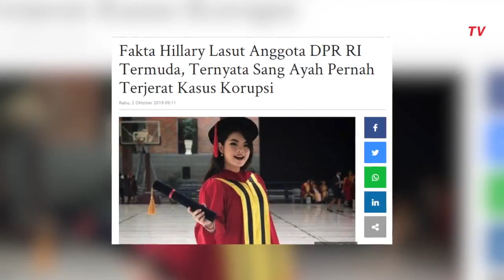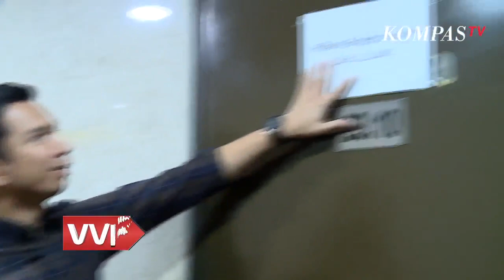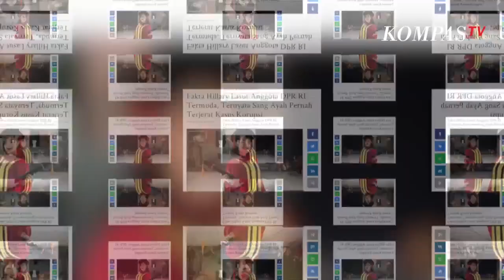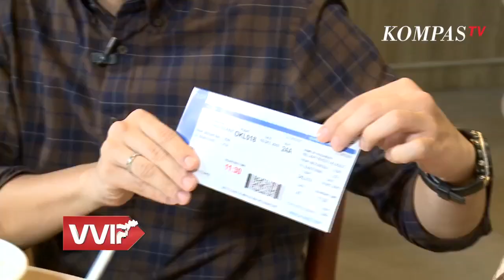Hillary Lasut, Wakil Rakyat Millennial - VVIP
Wanita muda cantik dan pintar yang terpanggil jiwanya untuk menjadi wakil rakyat ini pernah bekerja di mall, bahkan sampai saat ini ia tidak malu hanya memakai kendaraan LCGC.

Cemoohan tentang ayahnya tak membuat semangatnya surut untuk menjadi anggota DPR.

Politikus Partai Nasdem Hillary Brigitta Lasut tercatat sebagai anggota termuda DPR yang akan dilantik untuk periode kenggotaan 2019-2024. Prosesi pelantikan digelar di Ruang Rapat Paripurna I, Kompleks Parlemen, Senayan, Jakarta, Selasa (1/10/2019).

Perempuan berusia 23 tahun ini untuk pertama kalinya akan menjadi wakil rakyat dari daerah pemilihan Sulawesi Utara. Ia berhasil meraih sebanyak 70.345 suara pada Pemilu 2019.

Meski tergolong muda, perempuan kelahiran Manado 22 Mei 1996 ini rupanya tidak terlalu asing dengan dunia politik.

Sebab, Hillary merupakan putri dari Bupati Kepulauan Talaud terpilih periode 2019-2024, Elly Engelbert Lasut. Ayah Hillary juga pernah menjabat Bupati Kepulauan Talaud selama dua periode, 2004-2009 dan 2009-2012.

Ibu Hillary, Telly Tjanggulung, merupakan Bupati Minahasa Tenggara masa jabatan 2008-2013. Terinspirasi dari kedua orang tuanya, Hillary aktif dalam berbagai organisasi sejak masa sekolah.

Saat SMA, Hillary pernah menjabat sebagai ketua OSIS. Setelah lulus SMA, Hillary memutuskan untuk mengambil studi S1 Fakultas Hukum di Universitas Pelita Harapan (UPH). Kemudian, ia melanjutkan studi S2 di Washington University.